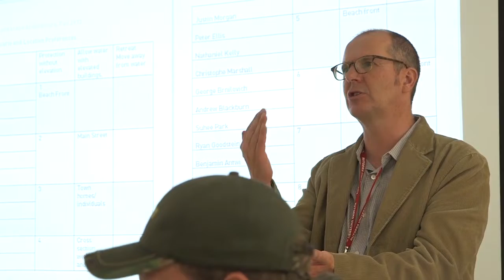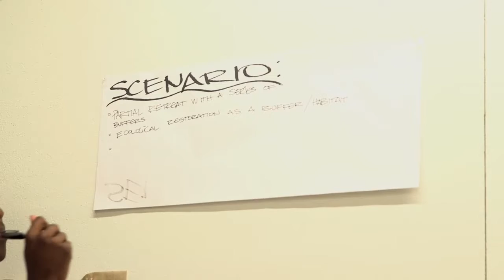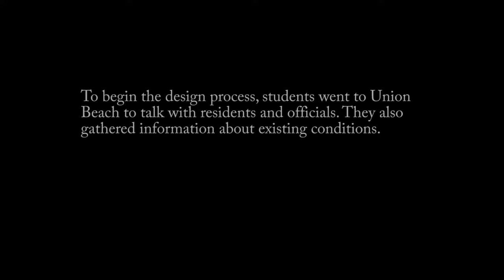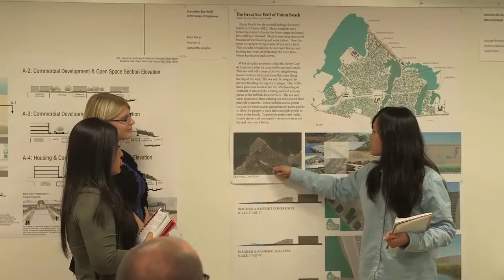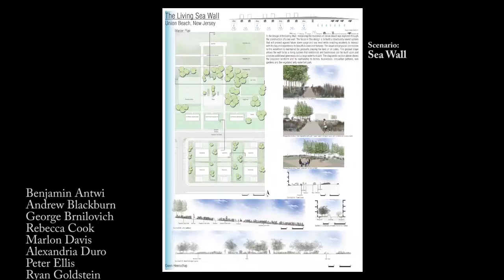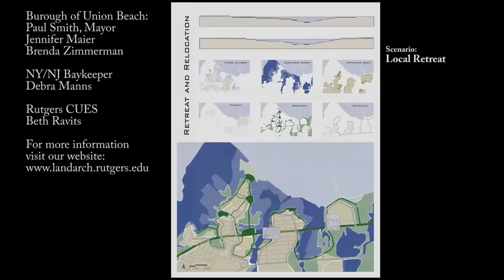Rutgers Post-Sandy Studio Union Beach 2013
In the aftermath of Superstorm Sandy, the Rutgers department of Landscape Architecture designated design studios to envision long term solutions. One of them was the senior design studio Living With Water: Union Beach.

The video documents the inventory and design process of the students, which was intended to support the initiatives of the Borough of Union Beach to develop long-term resilient solutions for the town. Our goal was to find a balance between the needs for protection from future storms, safe and affordable housing structures, appealing streetscapes, high quality open spaces, and wildlife habitat. The students considered the needs of local residents and businesses along with potentials for tourism.

For more information please see: Living With Water Union Beach Design Studio CUES at Rutgers SEBS